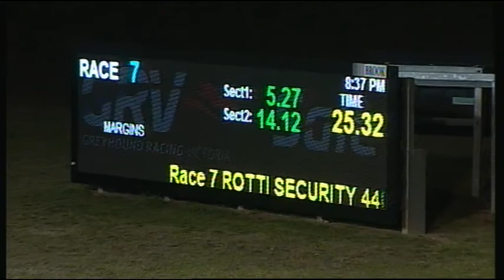SLE FRI 24 MAR 17 R7